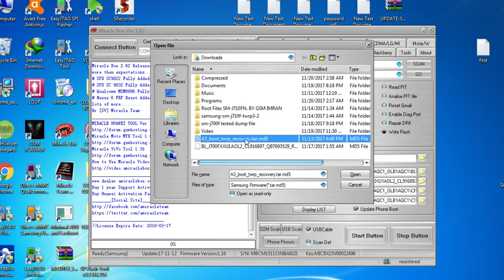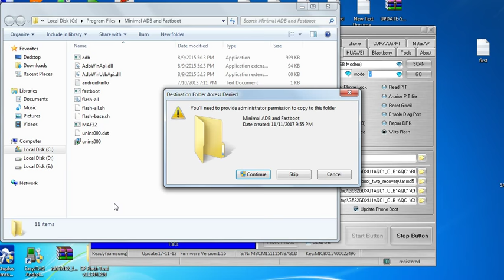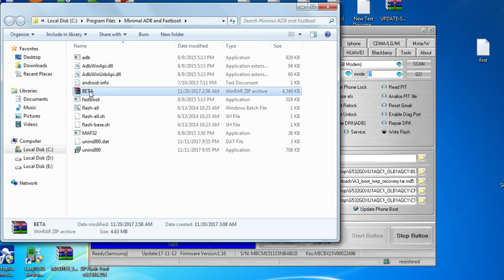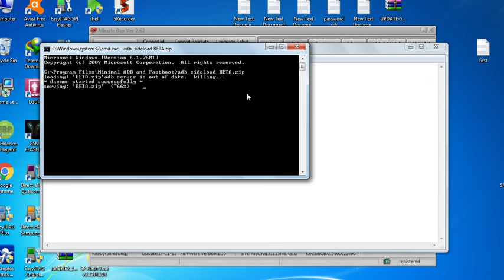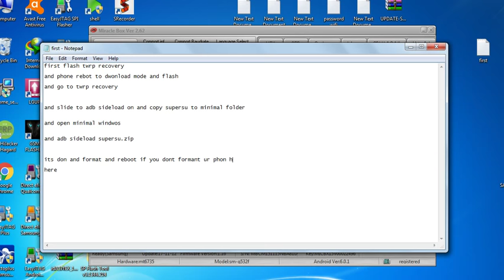sm g532g safe ty root 100% no dead